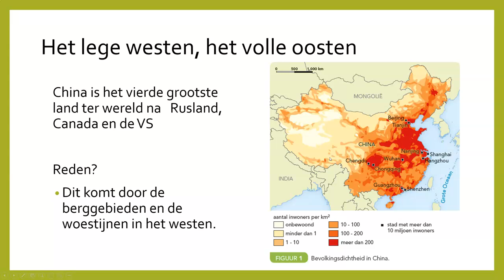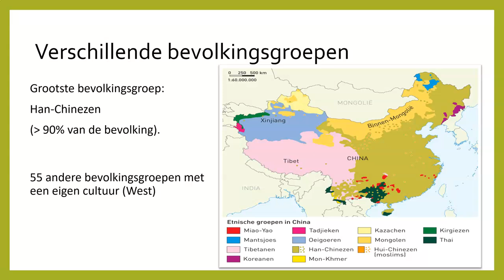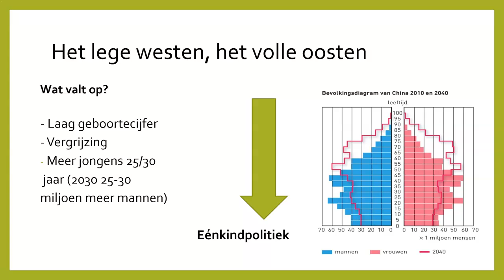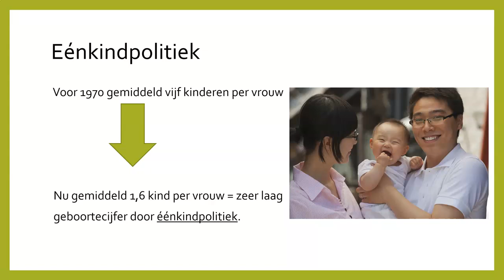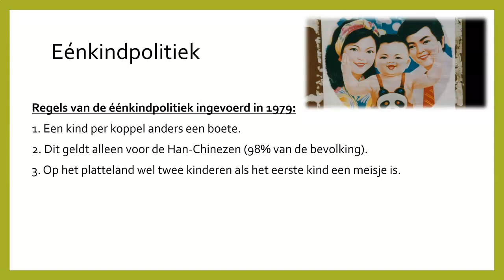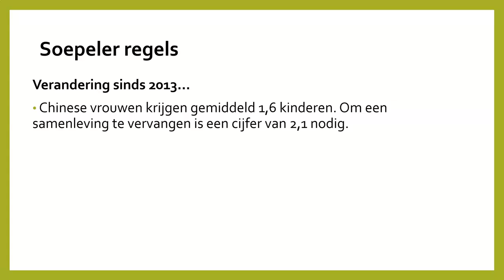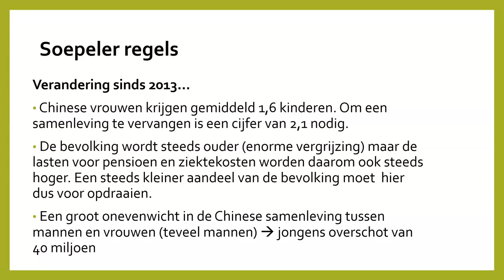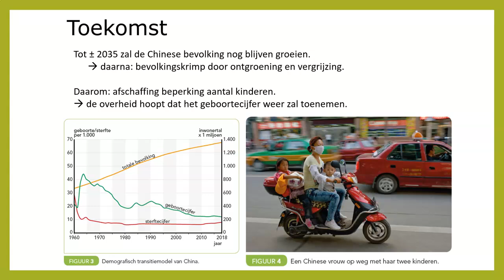Aardrijkskunde, 4 mavo, Bevolking en ruimte, De GEO, paragraaf 6.1 Bevolking in China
Begrippen uit deze les zijn:
Bevolkingsspreiding
Bevolkingsdichtheid
eenkindpolitiek

Wil je meer video's voor je examen bekijken? Volg dan gratis dit kanaal.